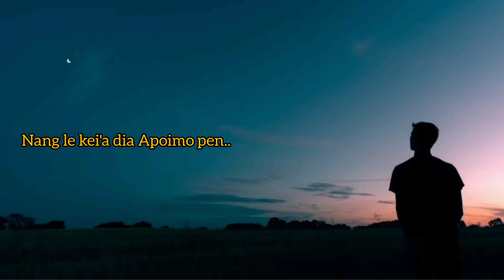Edinga kingai se nahim WhatsApp status song//Seiminthang Khongsai Gospel songs